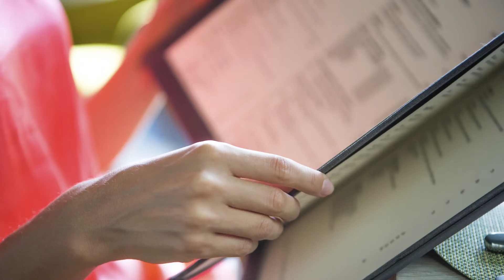RPN - Business Development Video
Riverside Physician Network Business Development Video